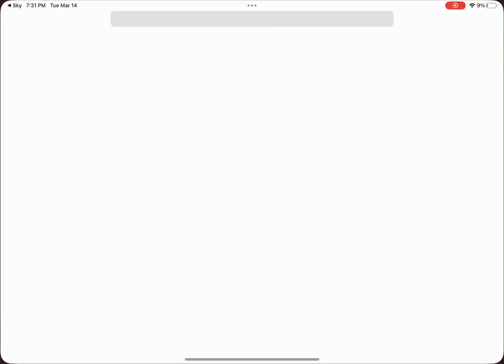Sky children of the light: moth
MOTH 😎